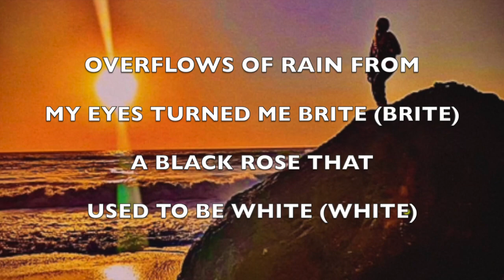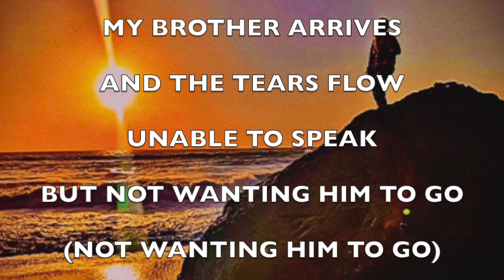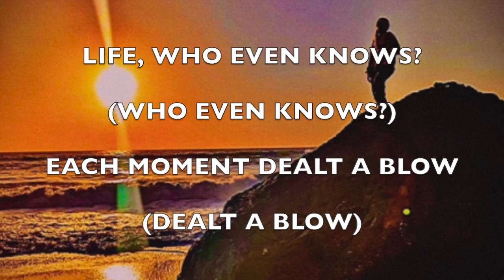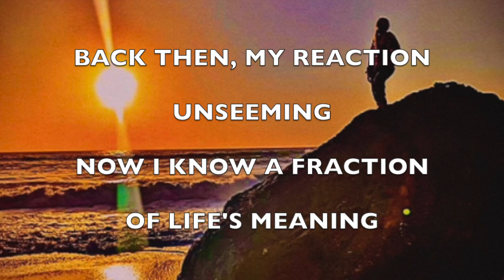Camada Flow - "The Emptiness" - (2024 Sad Rap Duet - Official Full Version)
; produced By White Hot

Lyrics:

The emptiness
The emptiness
The emptiness
The emptiness

The emptiness strikes (strikes)
It strikes every night (every night)
The darkness triggers the toughest fights
My mind rotates a haunting collection of sights
Broken record spinning at the speed of light
Colliding and fading into a bright light (bright light)
Anxiously contrite
Don’t know if I’m alright (if I'm alright)
Overflows of rain from my eyes turned me brite (brite)
A black rose that used to be white (white)
A ghost, psych, just dreaming tonight (just dreaming tonight)
An anamorph, I morph into an animal each night
In survival mode ready to fight
Won’t succumb to the bridge, my last flight
Traumatic memories arose
Overdose
My blood flows
That’s how it goes
 Feel like a ghost
A shadow, yea (a shadow, yea)
A shadow that glows
Even at the lowest lows
Y’all should just know
The curtains of my shows
Will never ever close

Ya see

Dreams unwind haunting memories of the past
Not just broken teeth or another cast
But sideline seizures and borderline comatose
Surrounded by 20 doctors cutting off my clothes
I don’t know whom there is to confide in
Distantly hearing the priest’s prayers he’s recitin’
Hours later staring at the floor
A knock on the hospital door
My brother arrives and the tears flow
Unable to speak but not wanting him to go (not wanting him to go)
My lungs screech as my heart slows
Will my life reach this traumatic close?

My soul set sail
Into the  air
Confusion prevails
Ain’t nobody there
Just a vacant stare
As the music blares
My soul stripped bare
Through my lyrical share

My words start to slow (start to slow)
Time, where does it go?  (where does it go?)
Life, who even knows (who even knows?)
Each moment dealt a blow (dealt a blow)
The highest highs and lowest lows (lowest lows)
Why do my brain waves flow (my brain waves flow)
In scattered directions with no control

Each time, just tryna regain my soul (regain my soul)

Momentum starts to grow (starts to grow)
Neurons fire and explode (fire and explode)
Flying down memorable roads (memorable roads)
Tryna find the moment I lost control (I lost control)
Losing everything took a toll (took a toll)
Now an animal with only one goal (only one goal)
Survive and get on a roll (get on a roll)
Prove that I can make myself whole (make myself whole)

Into the  air
Confusion prevails
Ain’t nobody there

Wondering if I’m really dreaming
That’s hauntingly how it’s seeming
Too surreal to be real, I’m deeming
The outside, an adult daydreaming
Inside, a child's occult screaming

Back then, my reaction unseeming
Now I know a fraction of life’s meaning
Take a bow as I thank you for the beatings

The heaviness in my petals ain’t fleeting
Emptiness has left me leaning
Natural edginess, why you intervening?
It’s myself whom I’m redeeming
Each sworn lyric, my petals start greening
A reborn spirit with pain retreating
My inner light’s now shining, gleaming
At the sight of my winner fans convening (sight of my winner fans convening)

"The Emptiness" is currently free to stream on Youtube and free to download for subscribers only.

All support is appreciated - thanks! Support/tip Camada Flow